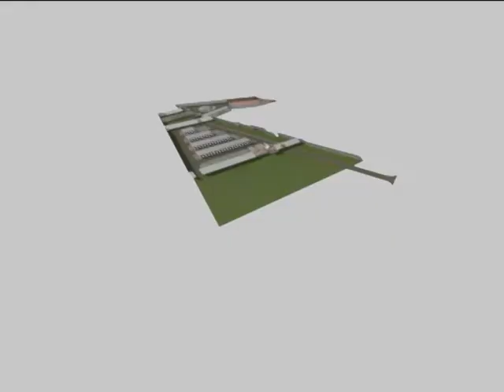5 хвилин про тварин КП Надія